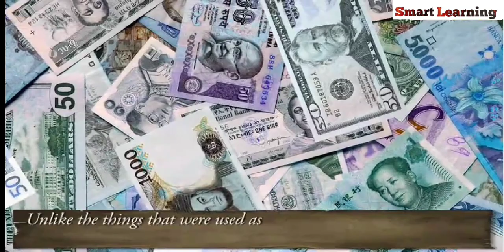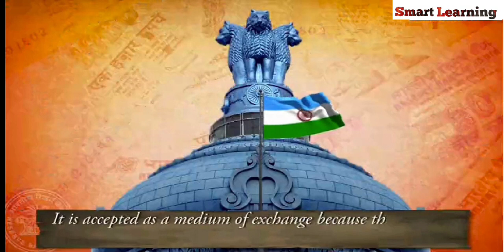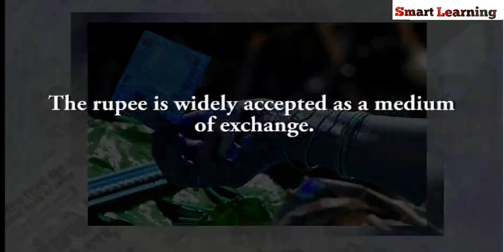Money and Credit Class 10 Economic,Chapter 3,Part 1,Modern Form of Money,Smart learning with Dheeraj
money and credit class 10 economics bkp ep 1,
money and credit class 10 economics ncert tutorial,
money and credit class 10 economics important questions,